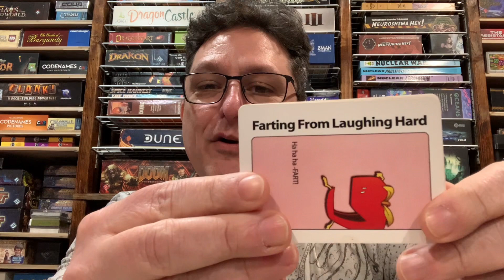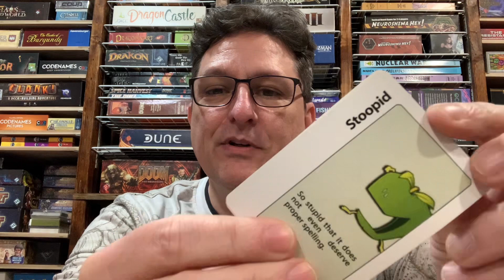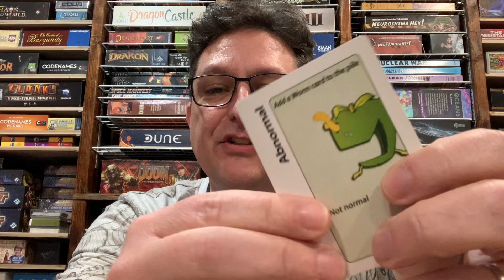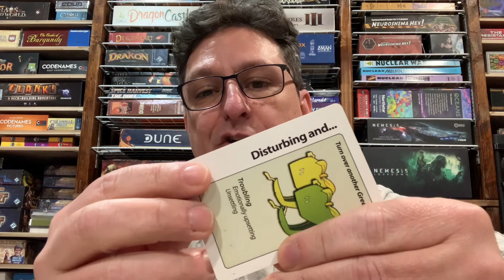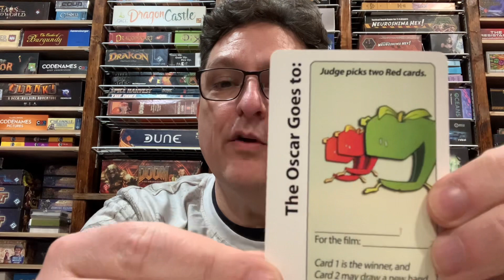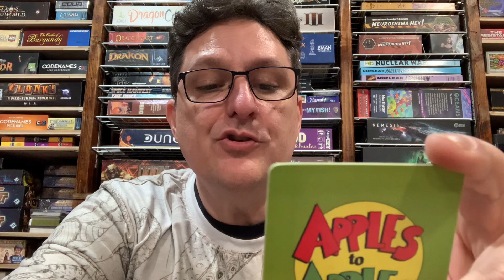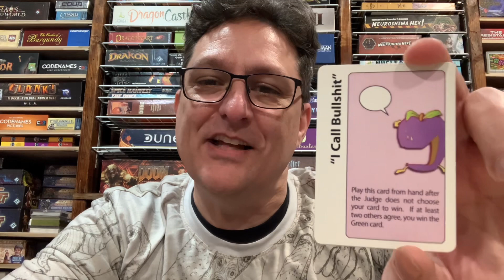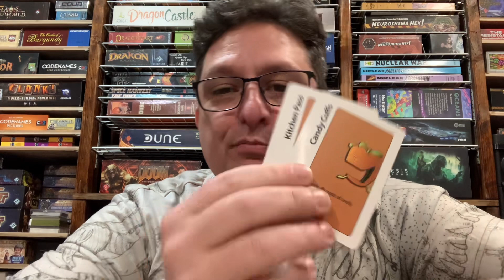Custom Apples to Apples set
My custom version of the games, with unique types of additional cards.